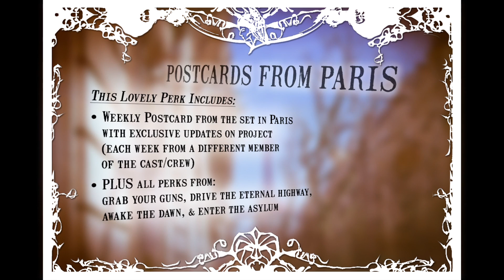"THE LAST BEAT" - INDIEGOGO CAMPAIGN PITCH VIDEO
Get a brief overview of our feature film "THE LAST BEAT" inspired by Jim Morrison's final days in Paris, crowdfunding NOW on Indiegogo